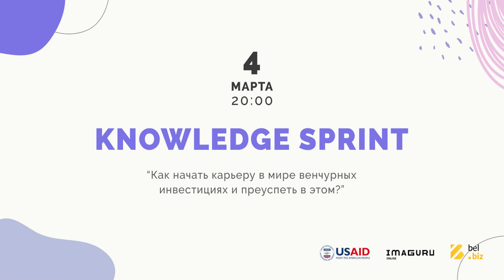Женщины в венчурных инвестициях. Как преуспеть в этом? WITW 2021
Women IT Week - это ежегодная серия мероприятий, которые Imaguru Startup Hub проводит при поддержке Агентства США по международному развитию (USAID). В 2021 году мы провели WITW 2021 в период с 1 по 9 марта в онлайн формате.
4 марта состоялось онлайн мероприятие Knowledge Sprint “Как начать карьеру в мире венчурных инвестициях и преуспеть в этом?”
Гостьи Knowledge Sprint - это прекрасные девушки, которые поделились с вами своим огромным опытом в сфере венчурных инвестиций, который они копили годами:
Ольга Афанасьева - CEO @ Ukrainian Venture Capital & Private Equity Association (UVCA)
Aija Perta - CFO and Partner @ RUBYLIGHT
Модератор: Татьяна Маринич - Founder & CEO @ Imaguru

0:00 Вступление
4:02 Путь в мир венчурных инвестиций
4:10 Ольга Афанасьева
7:27 Aija Perta
10:25 О клабхаус
12:35 Женщины в инвестициях
28:40 Какие качества нужны инвестору
34:20 Aija Perta: Как прошел год
38:33 Ольга Афанасьева: Как прошел год
43:55 Татьяна Маринич
46:50 Aija Perta: Тренды
52:25 Ольга Афанасьева: Тренды
56:55 Татьяна Маринич: Тренды
1:03:00 Советы
1:05:55 Карьера или семья
1:07:15 Изменения или стабильности
1:08:15 Свобода или безопасность